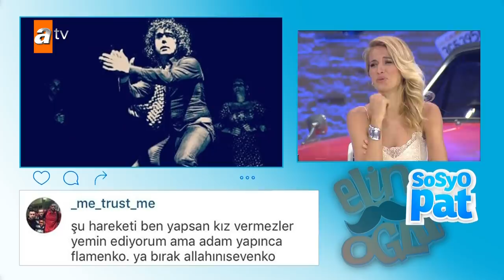Elin Oğlu 44. Bölüm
İlk kez Güney Kore'de AbnormalSummit adıyla yayına başlamış olan "Elin Oğlu", Burcu Esmersoy ve Sinan Çalışkanoğlu'nun sunumuyla atv ekranlarında cumartesi gecelerinize renk katıyor! Türkiye'de hayatını sürdüren, farklı milletlerden 8 yabancı erkek, ilginç karakterleri ve farklı yaşam biçimlerine rağmen aynı masada… Bu toprakların havasını soluyan, bu ülkeye âşık 8 "Elin Oğlu"…